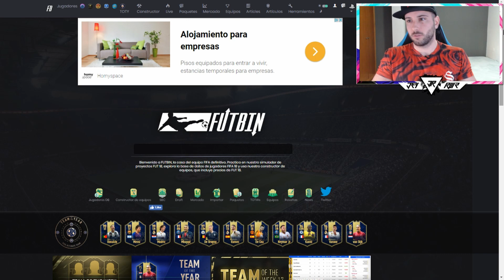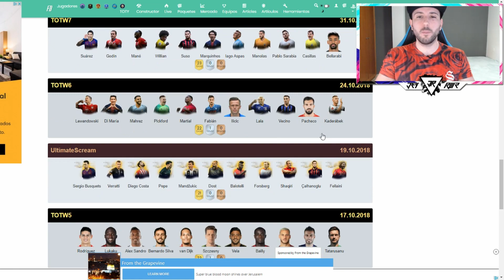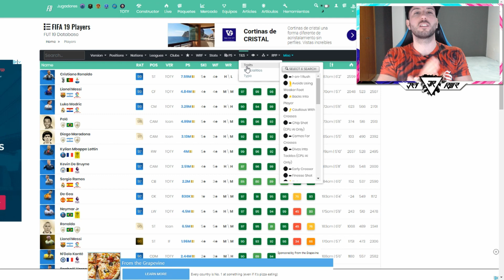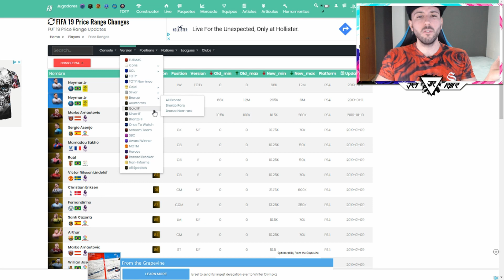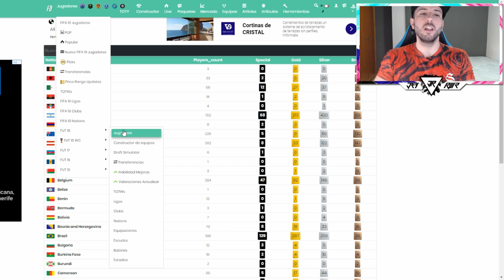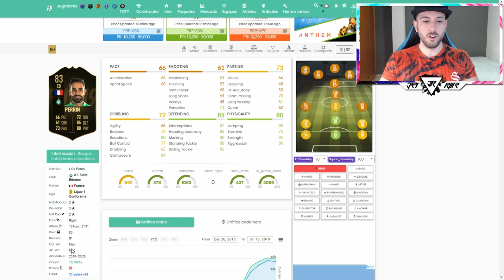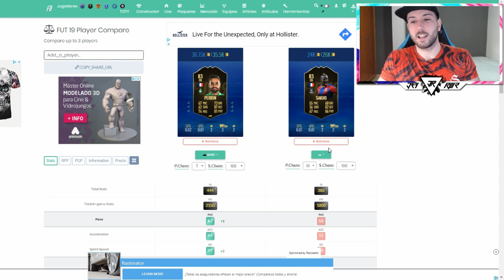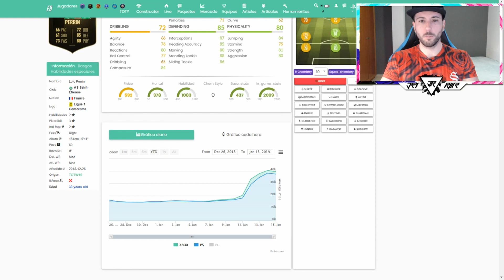Tutorial Fifa 19 Futbin Aprende a invertir 1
Os traigo el video donde MEJOR SE EXPLICA LA FUNCIONALIDAD de esta web PASO A PASO. Será el primer video de 2 sobre esta web.